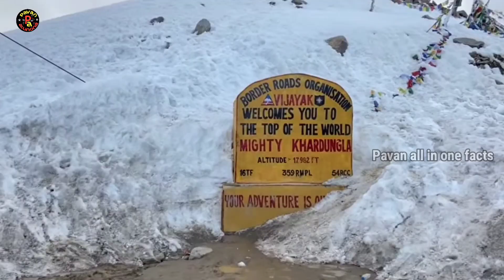10 Dangerous Roads That You Will Never Want To Drive On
10 Most Dangerous Roads in the World | Interesting Facts In Telugu |

Ph no.9440857404